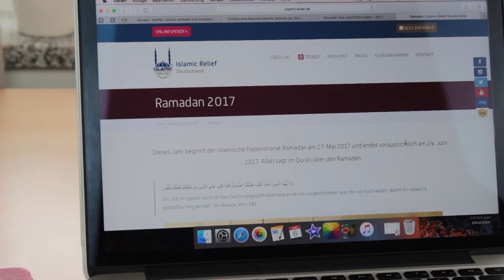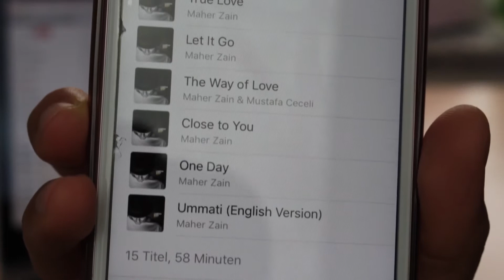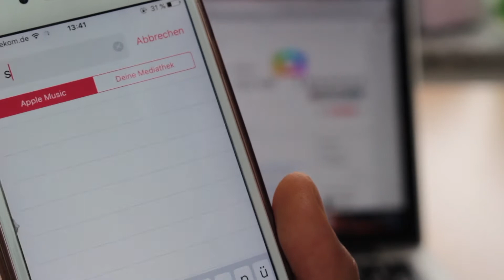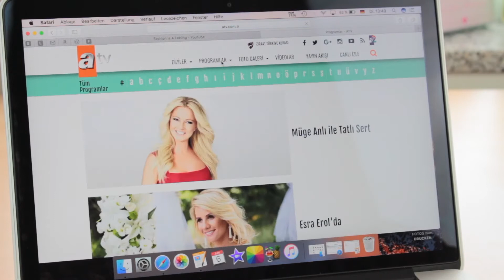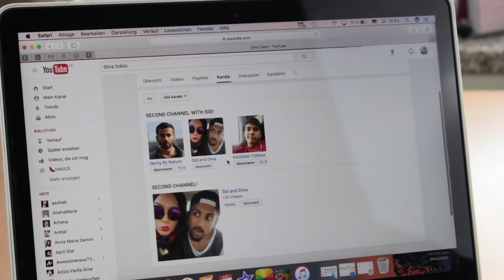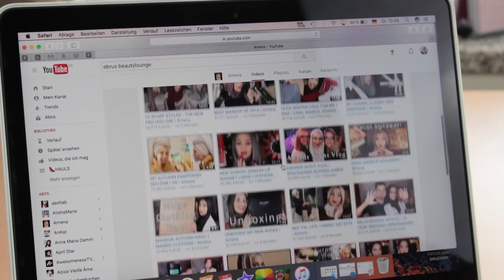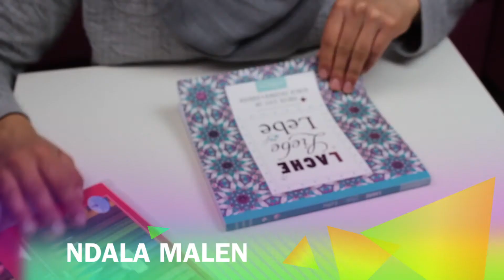TIPPS GEGEN LANGEWEILE IM RAMADAN || FASHION IS A FEELING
🎬Dieses Video wurde mit iMovie bearbeitet.

🎵Die Musik ist aus den YouTube Video Tools und iMovie.